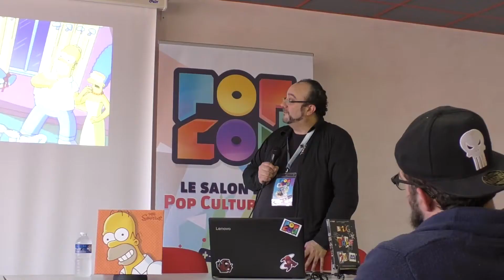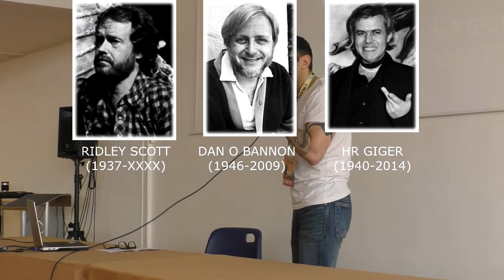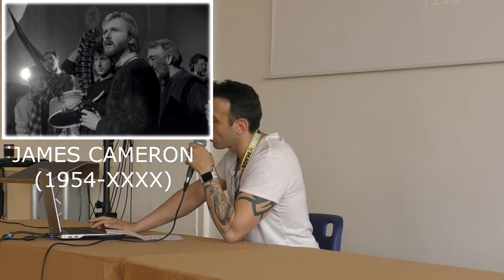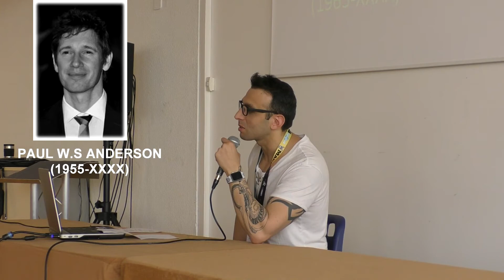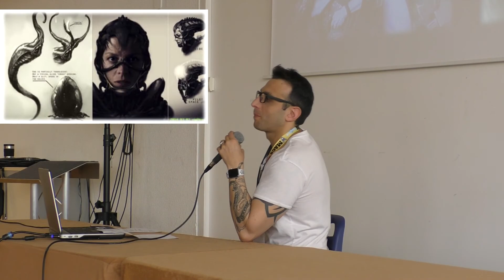[TGS 2019] Perpignan - Conférence Dans l'espace personne ne vous entendra crier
Vidéo de la conférence "Dans l'espace personne ne vous entendra crier", présentée par Ludovic Avé, qui a eu lieu le 15 juin 2019 au TGS Perpignan.